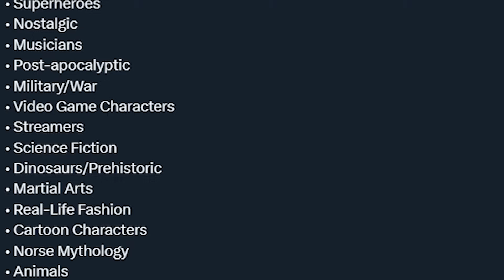Future Fortnite Seasons News!!